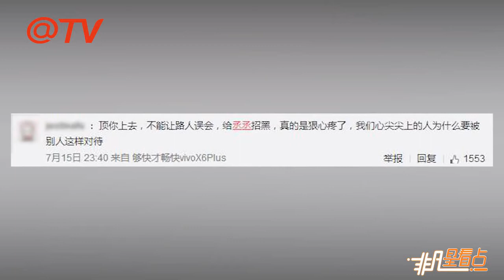范丞丞遭蠻橫助理不公對待！手機被收又遭車門夾手粉絲憤怒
有網友爆料，范丞丞的手機當眾被一名女助理板著臉沒收，且女方擺臉色也不是第一次。此外，他的護照被助理拿錯，無法按時出境，結果在機場滯留十幾個小時，因此缺席“樂華七子”泰國見面會，甚至出現耍大牌的傳言，網路還瘋傳他下車時被車門夾到手的畫面，兩大錯誤令粉絲相當憤怒。